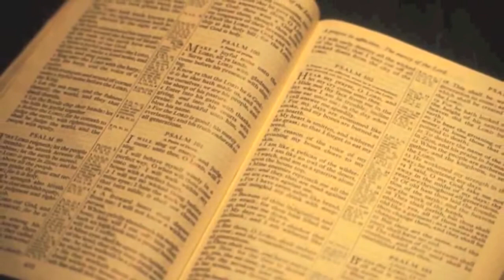John Piper - He's Christ [HD - RO]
Video created by iChristproductions.
Sermon by John Piper on what Christ could be in our life.
Subtitles in Romanian.

All rights reverved to iChristproductions.